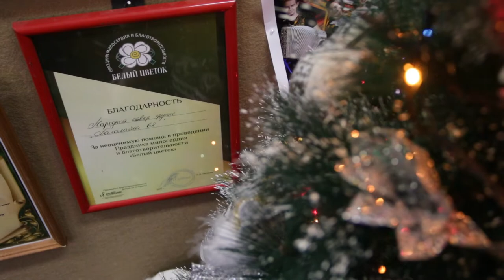Кавер-группа “Балалайка 62” // "Городские встречи"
Рязанской кавер-группе “Балалайка 62” в 2022 году исполняется 10 лет. В репертуаре ребят каверы и песни специально написанные для них. О творческой истории мы поговорили с участниками Рязанского квартета.